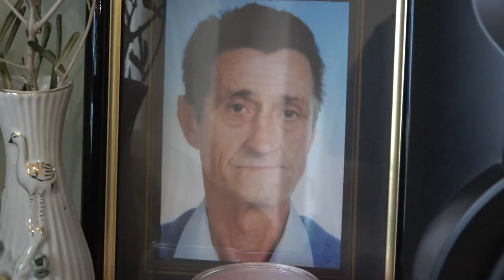Poroka TAMARA & BLAŽ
Poroka TAMARA & BLAŽ Zraven vam uredimo, še dolgi del videa do 120 min.